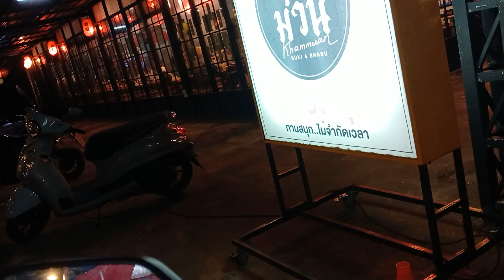[OTP] You look at him...but I look at you.|@BudgetTravelHack Thailand nakhon phanom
Description:

travel:
accommodation:
Hotels: There are many hotels in Nakhon Phanom city.
Guesthouses: There are several guesthouses in Nakhon Phanom city.
Homestays: There are many homestays in different villages.
Language: Thai, Lao
Currency: Thai baht
Weather: Hot and humid
มีส่วนร่วม Prepare for the Nakhon Phanom tradition The Fireboat Festival is exciting and memorable, but importantly, you plan to go alone. Here are some tips to help you enjoy the festival to the fullest and safely:

1. **Research the Festival**: Start by researching the Nakhon Phanom Fireboat Festival to understand its history, importance, and schedule. This will help you appreciate the cultural aspects of the festival and plan your visit accordingly.

2. **Accommodation**: Make sure you reserve your accommodation in advance. Nakhon Phanom can be crowded during festivals. Therefore, it is essential to find a place to stay to avoid last minute hassles.

3. **Transportation**: Plan your trip to Nakhon Phanom and within the city. Check out the festival location and the best way to get there. If you are traveling alone Try using reputable transport or public transport.

4. **Safety Precautions**: Take basic safety precautions, such as carrying a copy of your passport. Keeping your belongings safe And be careful of your surroundings. It is recommended to use a local SIM card for communication and map access.

5. **Weather**: Check the weather forecast for Nakhon Phanom during the festival day. Prepare things appropriately And don't forget essentials like sunscreen, hats, and comfortable clothing.

6. **Respect local traditions**: Remember that you are participating in a traditional activity. Therefore, you should respect local traditions and customs as well. Dress modestly and follow the guidelines or rules set by the organizer.

7. **Food and Water**: Try local food. But be wary of street food if you have diarrhea. Keep your body hydrated Especially if the weather is hot by carrying a water bottle with you.

8. **Learn Basic Phrases**: Learning some basic Thai phrases will be helpful and appreciated by the locals. Simple greetings and polite expressions can help make your trip more enjoyable.

9. **Travel Insurance**: Consider travel insurance that covers medical emergencies and trip cancellation. It's a safety net in case something unexpected happens during your visit.

10. **Festival Highlights**: Don't miss the main highlights of the Fire Boat Festival such as the boat parade, traditional performances. and lighting fire boats Arrive early to find a good spot. and fully immerse yourself in the celebration

11. **Stay informed**: Follow local news and updates about the festival. Because the schedule or important announcements may change.

12. **Connect with Locals**: Engage with locals to enhance your experience. They can offer insights, advice, and maybe even invite you to join in their celebrations.

13. **Photography**: If you like photography. Bring your camera or smartphone to capture the beautiful moments of the festival. Just remember not to disrupt other people's experience by taking too many photos.

14. **Plan your trip**: If you are not staying in Nakhon Phanom for the duration of the festival. Plan your trip well in advance to avoid last-minute travel problems.

Following these tips and being prepared will allow you to make the most of the Nakhon Phanom Fireboat Festival. At the same time, your safety and enjoyment are guaranteed. Even if you come alone